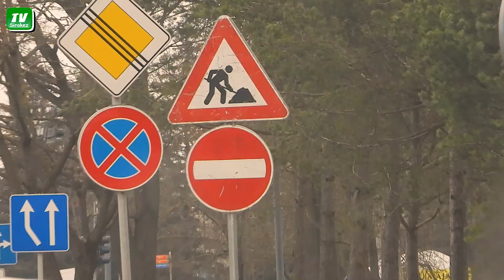Опытный водитель - ленивый водитель 😜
Вот если есть мастерство, то чего скакать :) Можно и смелиметрить :)
Купил ? Зарегистрируйся и верни себе деньги